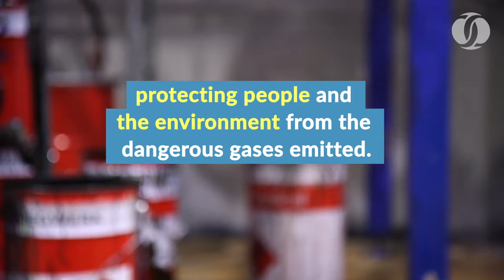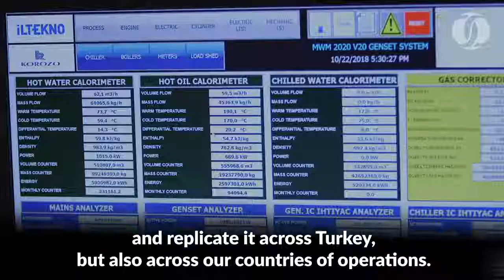solvent recovery unit, activated carbon, N2 regeneration DEC.SRU™ | CBS™ series @ KOROZO (TR)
Korozo: Making a Difference in Environmental Protection

environmental project

Credits: Korozo Ambalaj, EBRD

Solvent Recovery Unit | Solvent Recovery Plant | Solvent Recovery System

DEC • Dynamic Environmental Corporation S.p.A.

your challenges, our solutions!